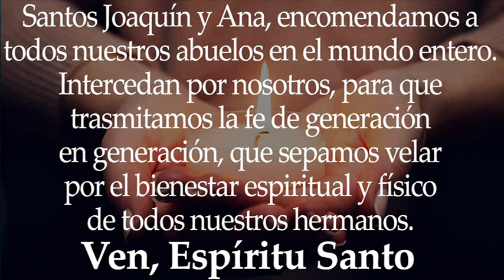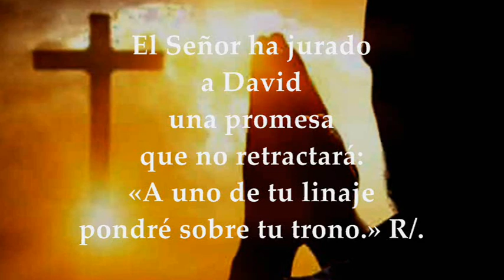EVANGELIO MARTES JULIO 26 DE 2022 SANTOS JOAQUÍN Y ANA | PADRES DE LA VIRGEN MARÍA | MATEO 20,20-28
EVANGELIO Y LECTURAS PROPIAS DE LA MEMORIA OBLIGATORIA DE SAN JOAQUÍN Y SANTA ANA PADRES DE LA SANTÍSIMA VIRGEN MARÍA, ABUELITOS DE JESÚS LUNES JULIO 26 DE 2022 Primera Lectura: Del libro del Eclesiástico (Sirácides) 44,1.10-15; Salmo 131,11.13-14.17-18 R/. El Señor Dios le ha dado el trono de David, su padre Del santo Evangelio según san Mateo 13,16-17